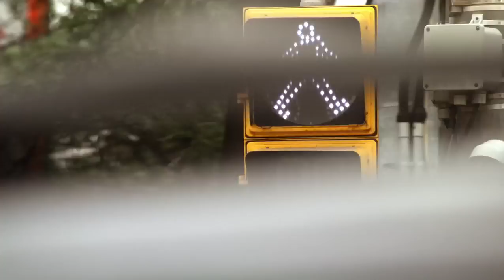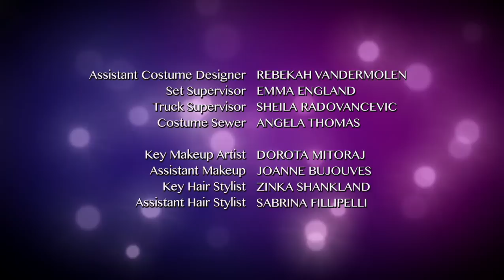The Next Step - Season 3 Episode 13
The Next Step - Put You First